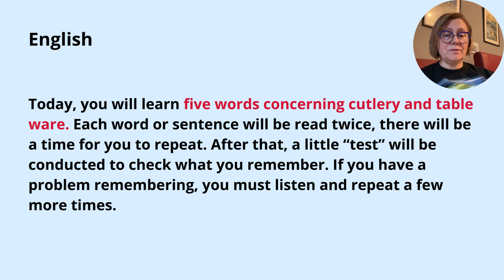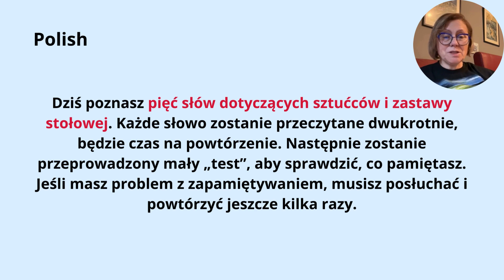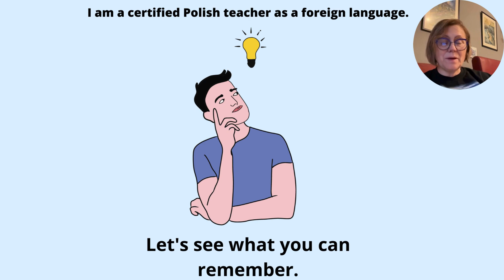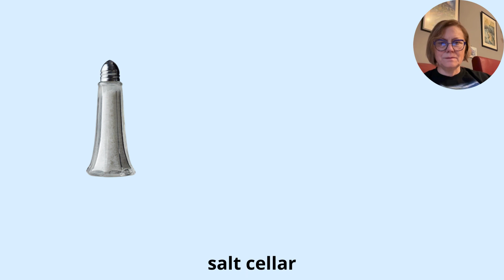Cutlery and table ware, at the table flashcards in Polish. Part 5. Useful vocabulary table ware.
Cutlery and table ware at the table flashcards in Polish. Part 5. Useful vocabulary table ware in Polish. Useful vocabulary to help setting the table. Learn Polish vocabulary cutlery. Learn names of Polish cutlery and table ware. Cutlery and table ware names in Polish. Cutlery and table ware names in Polish

00:00 Cutlery and table ware Part 5
00:18 Instruction in English and in Polish
01:20 The beginning of the flashcards
02:31 The beginning of the quiz